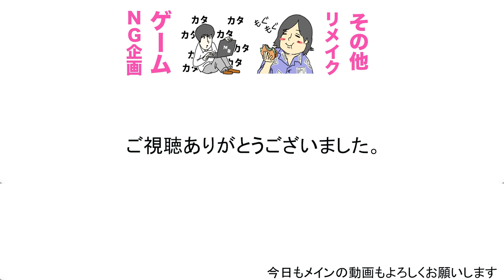ワクワクさんが水溜りボンドを激励してくれた